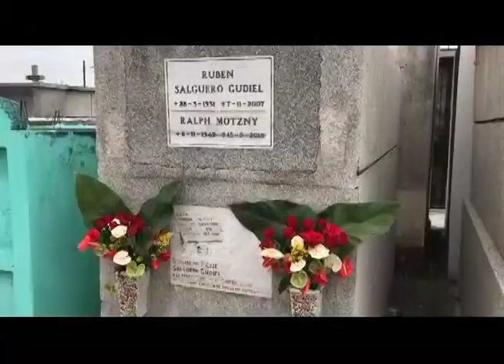Familias en Sanarate, El Progreso, asisten al cementerio para evitar aglomeraciones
Las personas visitaron a sus familiares fallecidos antes, debido a las restricciones que existen por el COVID-19